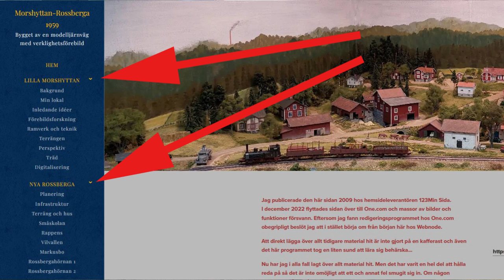Trettondag i stationshuset, 2023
Vad har hänt i Nya Rossberga 2022 och vad kan tänkas hända 2023?